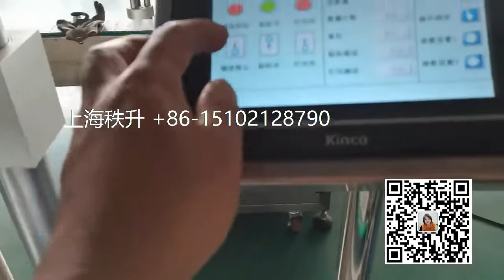manufacturer of packaging machinery labeling machine video packing machine price